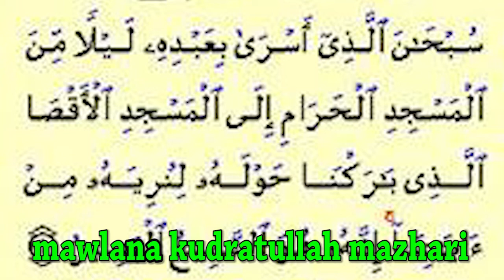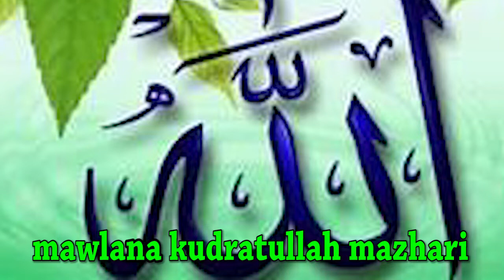কোরআন দিয়ে কথা বলার বাস্তব ঘটনা # mawlana kudratullah mazhari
ভিডিওতে লাইক কমেন্ট ও শেয়ার করে দ্বীন প্রচারের কাজে সহায়তা করুন